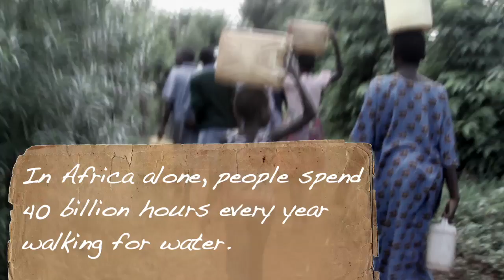W4KI The Need - Jinja Uganda.mov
Why safe water? People that do not have access to safe water suffer on many different levels other than dysentery and dehydration. Children, mainly girls, are unable to go to school; mothers spend hours away from their families; thousands of work hours are lost; villagers are subject to deadly snake bites; children drown in open ponds while others feel it's nearly impossible to climb out to self-sufficiency.